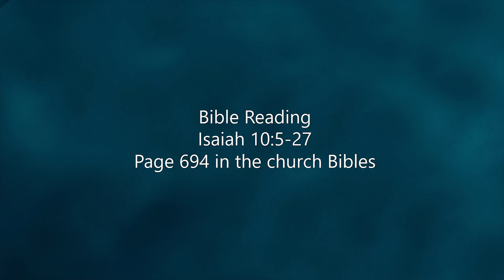Longing For Justice - Isaiah 10:5-27 James Knowles 1/12/19 10:30 am